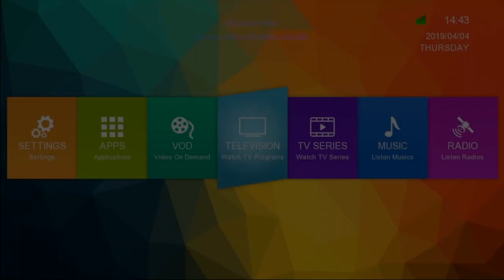Red 360 Mega Set up WIFI